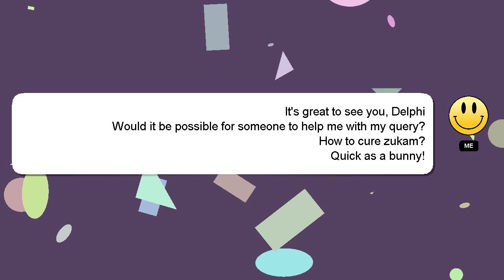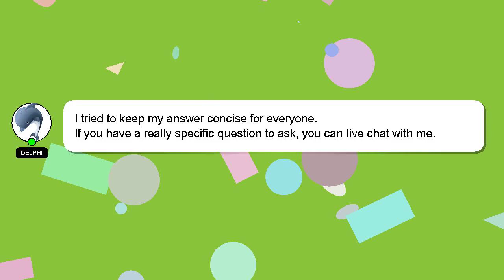How to cure zukam?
A brief presentation of myself, Howdy, my name's Delphi. Let me aid you in resolving any queries you may have. - How to cure zukam?

Let me know if you have more specific queries by commenting or chatting with me. Your answer will be acknowledged and appreciated, and I will 'heart' it as a sign of gratitude.

*1 What we are experimenting :*